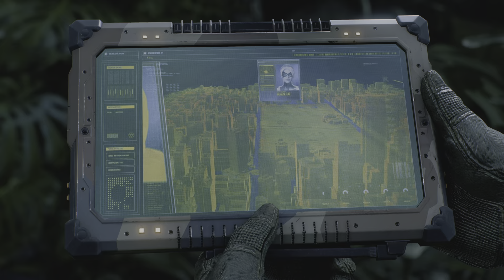Marvel's Spider-Man 2